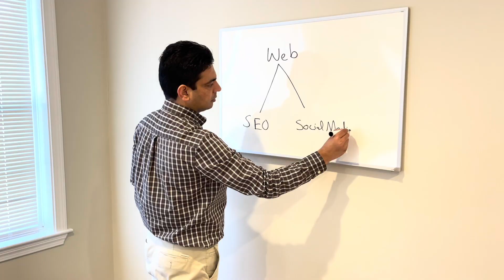NH Small Business - Emerging Digital Solutions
Today we are introducing you to an amazing NH Small Business, Emerging Digital Solutions.  Whether you are looking to have a website built, or help with your SEO, Emerging Digital Solutions can help.

Everyone at Emerging Digital Solutions is highly qualified, has years of expertise, and stays up to date on business and consumer demands as well as industry developments. Software engineering, computer programming, database management, web design, industry and e-commerce knowledge, as well as digital marketing and SEO, are all areas in which we are experts. We offer ideas that have been shown to work and will help you advance your business so you can compete better with your competitors and increase your online visibility. We support businesses that expect nothing less than absolute perfection because we think creativity should be encouraged.

We are based in Salem, New Hampshire, and we are proud to be an active member of our local community. Our geographical focus extends beyond the town limits of Salem, delivering quality services to several surrounding towns and cities. Our reach includes Salem, Pelham, Windham, and Londonderry in the state of New Hampshire, ensuring that our dedication to excellence and commitment to customer satisfaction are readily accessible to customers in these areas.

🤔Thinking of Moving to New Hampshire? 🌲🏔️

If this is your first time to this channel, and you want to know everything about Southern New Hampshire and the surrounding areas in New Hampshire, then subscribe ▶ and tap the bell 🛎 for notifications, so you can be the first to know about the current market in New Hampshire 😁